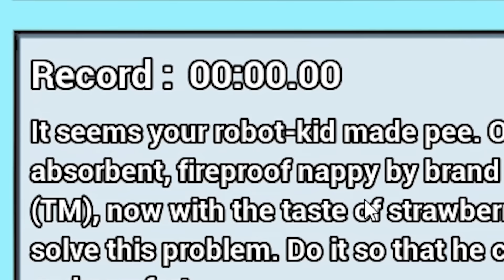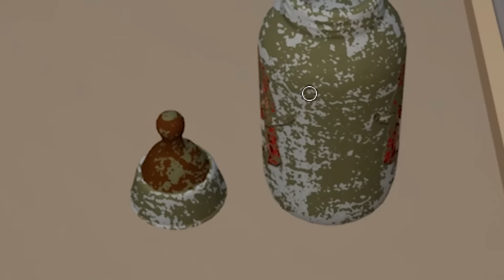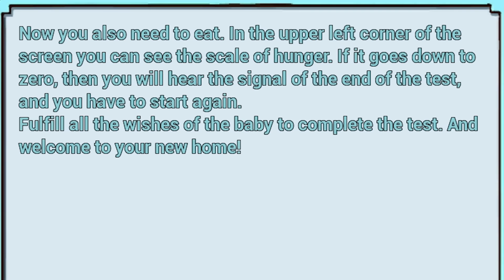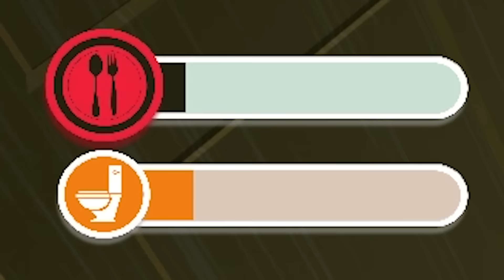Mother Simulator but I should be in jail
Mother Simulator is a great game but I'm not a great mom

Kevin O Reilly
Midleton DSU
Co.Cork
Ireland

Aaron Sygiel
Adam Harmston
Albin Björklund
Alex Ohlsen
Anders
Andrey Chicgagov
Ashlyn Mashburn
August Janklow
Augustus McCullough
Austin Kohagen
Barbara Csef
Billy McGuire
Birdnation
Blair Krolak
Boj Petersen
Brooke Walsh
Calhoun Cattell
Carolin
Cassandra Huynh
Chace Kulm
Charli Walker
Chloë Curtin
Corey Miller
D. wetherilli
Daniella Cioffi
Darrel Nikolovski
Darshan Shah
Dennis Guenther
Denny lawlor
Dominik Bender
Dougie P
Dylan
Eleanor Rist
Espen Sande Larsen
Ethan Cutrone
Excinic
Finlay Goodman
Finn H Drude
Fredrik Jonsén
Frith Silverthings
Gamer Extract
George W
Gil
Grace Shearman
Harry Rose
HummaKavula
Ian Farrington
Jack Gregory
Jack M
Jack Rogers
Jacqui Sebo
Jagez
James Barber
James Connold
James Otter
Jana Suchomelová
Jason White
jaxsen
Jessica Corazza
John Hamm
Jonny Wheater
Jordin MacDonald
Josedan99
Josh Beals
JumboGibbon
Justin Cipparrone
Kathleen Bruce
Kelsey Forsythe
Kinga Zmuda
Krystle Taylor
Lady Charon
Lauren Miedel
Lenny Salter
Letty Mason
Lucy ‘’Pie’’ S
Malis Selmani
Marcus Gabrielsson
Maxicide Smith
Michael
Mikaela K
misterbob
Mitchell Bond
Mitchell Stevenson
Nathan Russell
Nicholas Dux
Nik
Nima Saraj
Nora Wielgus
Nox Darva
Papir
Parker Parker
Pedrothegeneral
Phil Nottage
Poseidon
princepowerup
Randall Ratermann
Remo Taudien
Rikz Dehli
Riley Leschke
Rj Srader
Robin Ødegaard Vauger
Robyn Gray-McMath
Rowan Aldridge
Sarah Stewart
Sebastian Grant
Seeqa
Shane Amanda
Shane Murphy
Shauna Skelton
Shiba Martyn
silsha fux
Sydney Stamford
Synical
Teresa
Theo Baier
Thomas Whalen
Tyler Cains
Tímea Farkas
Vincent Snijer
Whitley
William Jahn
William Maund